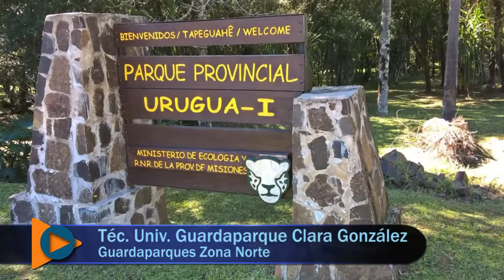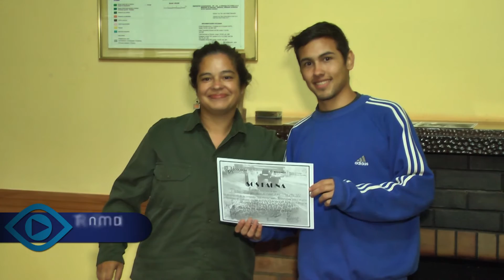Campaña S.O.S. FAUNA Pintada Animales Autóctonos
Comentarios de la Guardaparque Clara González y Estudiantes  sobre la campaña S.O.S. FAUNA que se desarrollo en la Ruta Provincial 19, donde se pintaron animales autóctonos en el playón junto a la ruta como modo de concientización para evitar atropellos y excesos de velocidad en las reservas naturales.